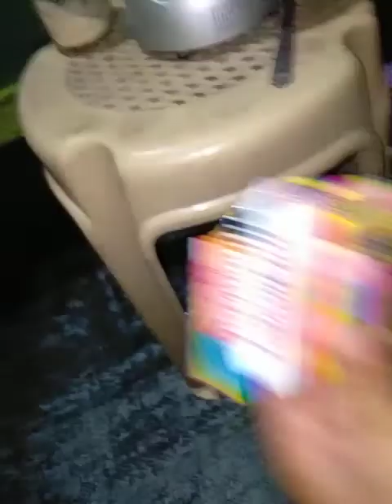EGGSHELL NATURAL CALCIUM PARA SA ITLOG NG INAHIN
balat ng itlog para sa natural calcium
paano gumawa ng natural calcium
tips sa paggawa ng natural calcium
maganda ba talaga ang eggshell na durog sa inahin
bakit ginagamit ang eggshell para sa nakasalang na inahin
ano benefits ng eggshell sa broodhen
ano benipisyo ng eggshell para sa inahin na naka breed
bakit dinudurog ang eggshell tsaka hinahalo sa patuka ng manok
pwede ba ang eggshell sa baby stag
para saan ba talaga ang eggshell